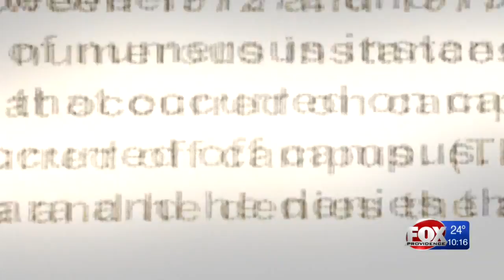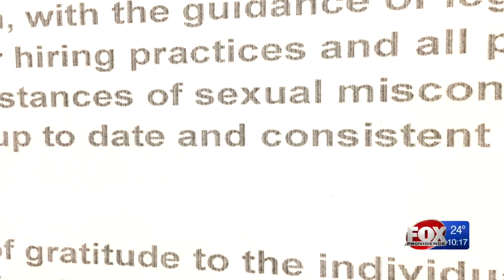Letter to parents details molestation allegations against former Gordon School teacher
New allegations have surfaced since the school first revealed a teacher was accused of molesting students.